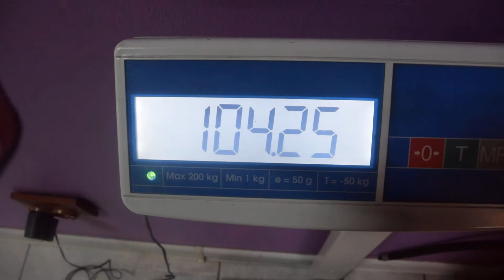Standing Jump (squatting) - 1 meter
Прыжок в высоту с места из положения сидя.